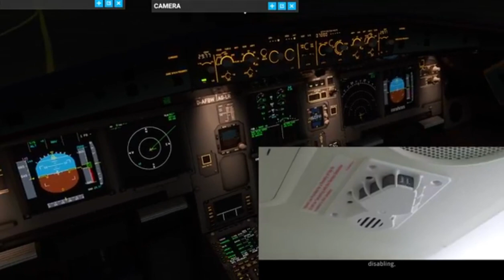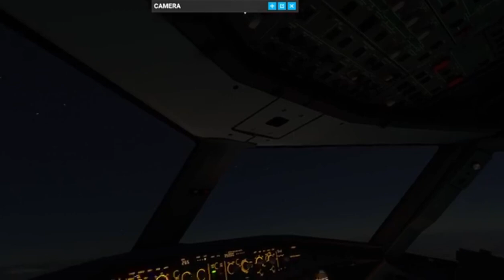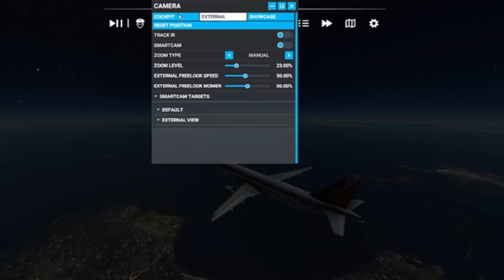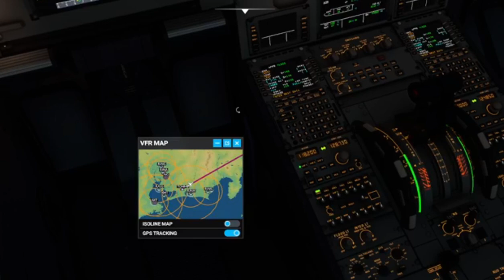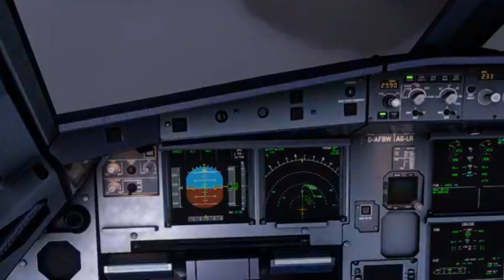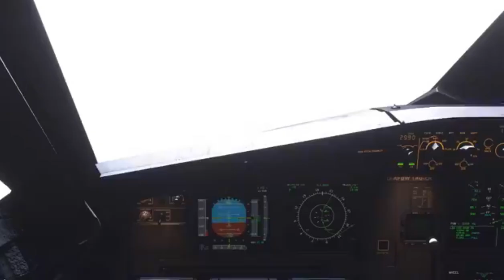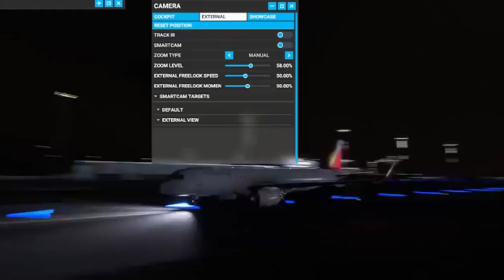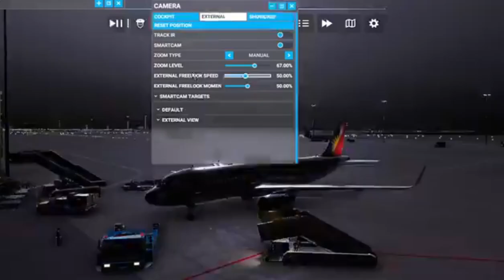Hong Kong to Tokyo Virtual Flight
Hi, Let's fly again in the simulator for an overseas flight. Keep safe and stay CORYous!